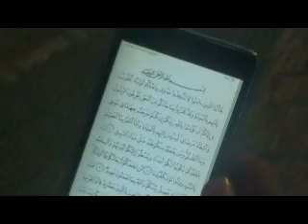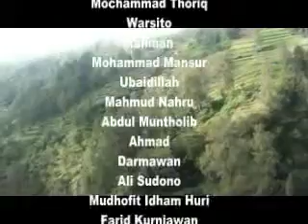AIR TERJUN TIRTOSARI - MAGETAN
Tim Pejuang Amal yang hadir dalam acara rakernas ke-3 lembaga kemanusiaan kotakamal Indonesia mengolah fisik dan mentadabburi alam di air terjun Tirtosari yang berada di dusun Ngluweng, desa Ngancar, kecamatan Plaosan, Kabupaten Magetan, Jawa Timur